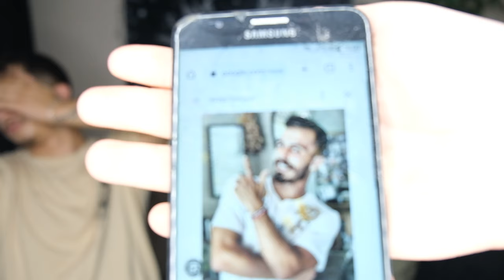BEN KİMİM ? Kim Bu Ünlü ?!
Herkese merhaba ben Furkan,
bu videoda Muhammed ile birlikte Ben Kimim? oynadık. Birbirimize sorular sorarak ünlüleri bilmeye çalıştık. Biz çekerken çok eğlendik umarım sizde izlerken en az bizim kadar eğlenirsiniz. İyi Seyirler...